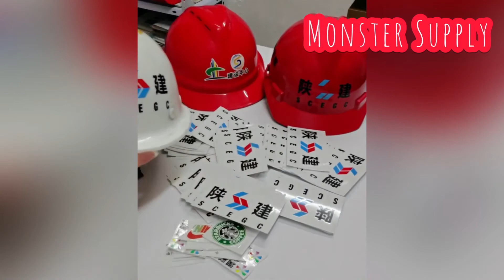UV Printer print on UV DTF